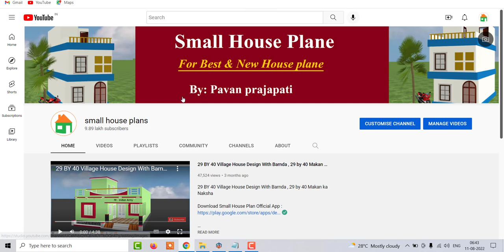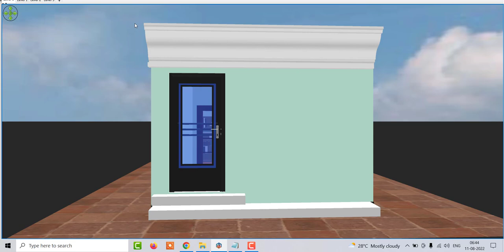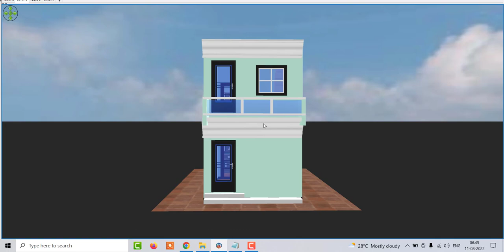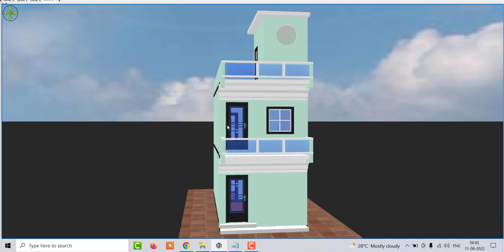40 गज में छोटा सा घर का डिजाईन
40 गज में छोटा सा घर का डिजाईन